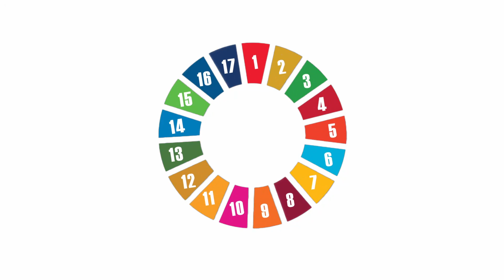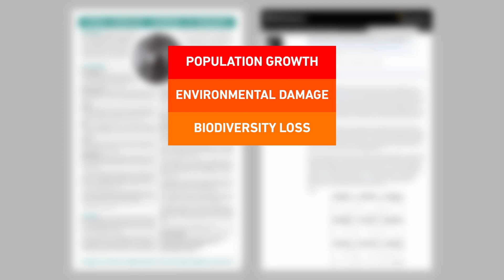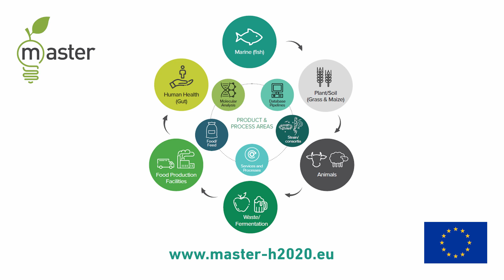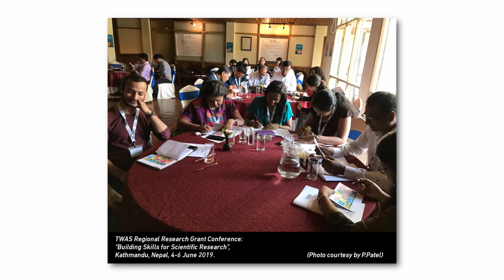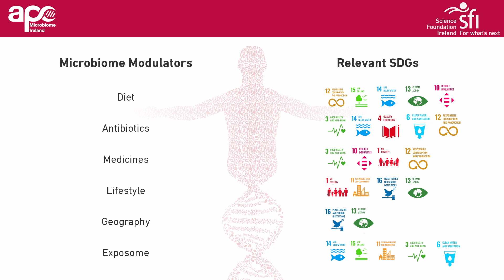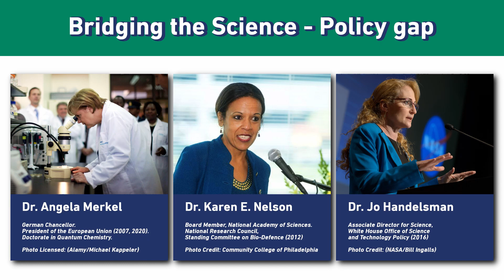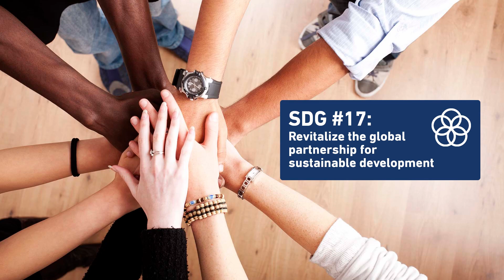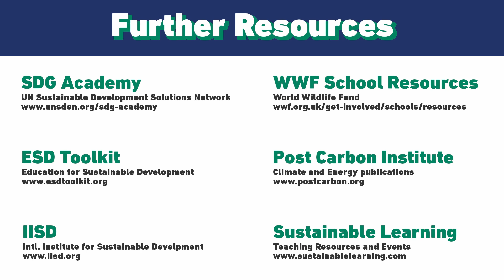Getting involved in sustainability research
As part of the A Sustainable Future project, the Microbiology Society is working with members to highlight the vital role microbiology plays in delivering on the UN Sustainable Development Goals (SDGs). In this video, Prof. Paul O’Toole (University College Cork) and Dr. Max Paoli (World Academy of Sciences) explain how they got involved in sustainability work and discuss the importance of including sustainability in the academic curriculum. They also highlight the different ways microbiology can contribute to achieving the goals as well as how COVID-19 will impact future work in the field.